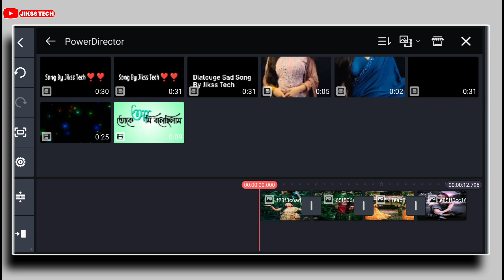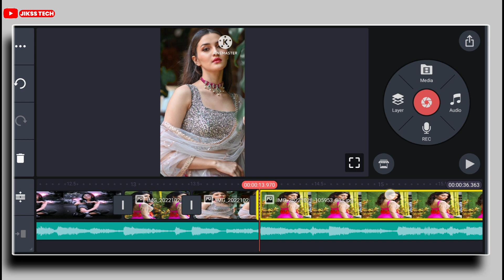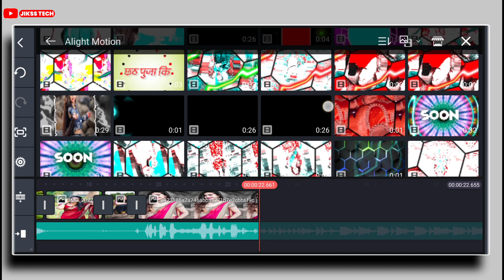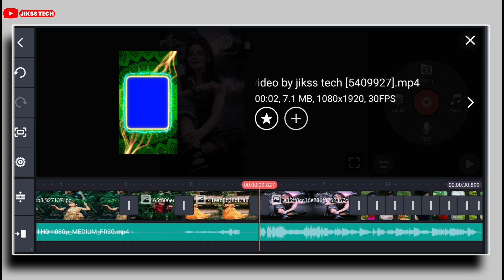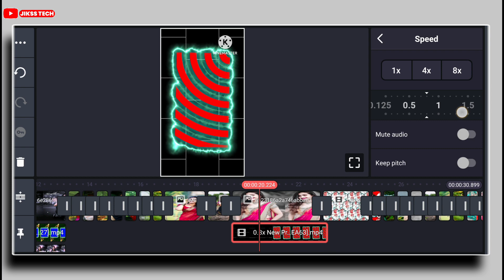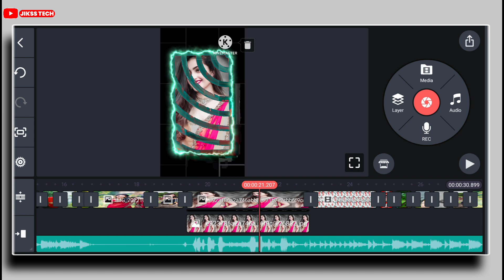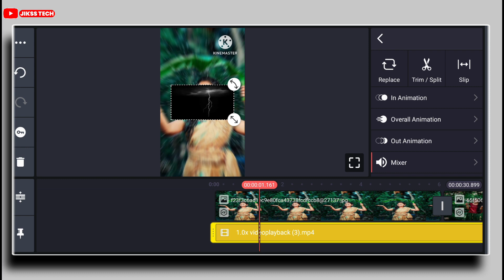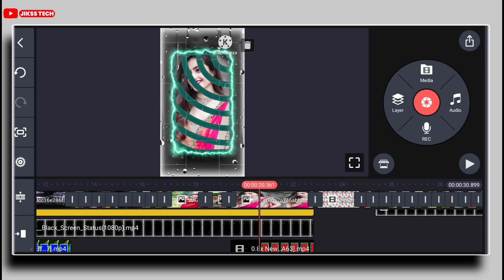New Trending Water Drop Dj Status Editing |Kinemaster Video Editing 2022|Hindi Old Dj Status Editing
New Trending Hindi Old Dj Status Editing | Kinemaster Video Editing 2022 |New Dj Status Kaise Banaye

Your Query
1. kinemaster se dj status kaise banaye
2. kinemaster editing
3. new trending whatsapp status
4. status video kaise banaye
5.full screen status video kaise banaye
6. kinemaster video editing new style 2022
7. kinemaster video editing 2023
8.  kinemaster video editing
9. kinemaster status editing
10. trending reels video editing
11. new trending whatsapp status editing in kinemaster
12 . Alight motion new trending video  editing
13 . Alight motion trending video editing
14. kinemaster status video kaise banayenge
15. dj video status kaise banaye kinemaster
16. Trending dj status video editing alight motion

5. Twiter👉️

Like Button
Share Button